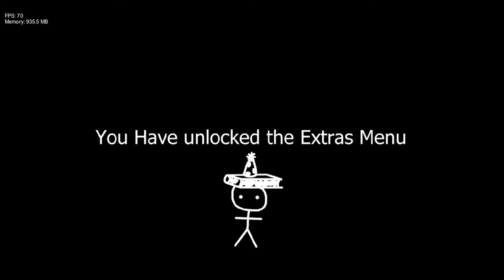FNF Troublesome Thief (Vs Noke 2.0) | Re-Noke Week FC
Im so glad this mod has updated again after so long! (Although, I only know this mod a few months ago). All the songs are so good, including the Freeplay extras! Here's some gameplay of me FC'ing the Re-Noke week.